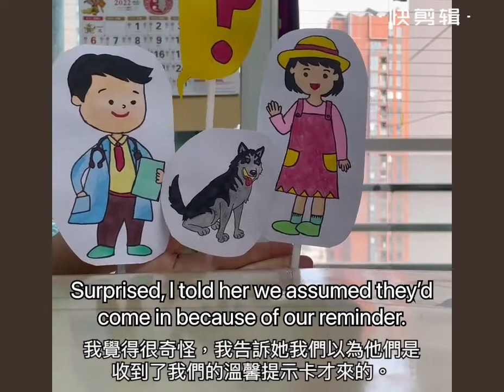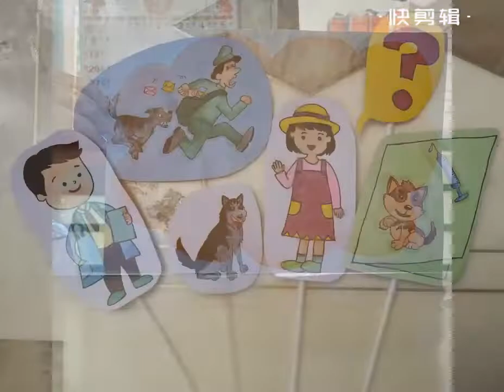第一屆禤娃講故事比賽_ 英文組 (優)5D熊栢叡